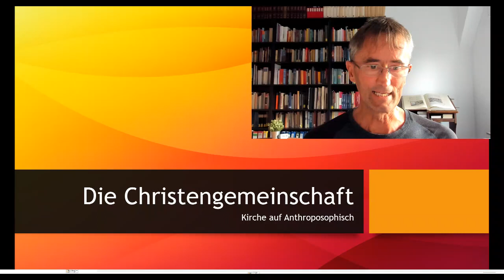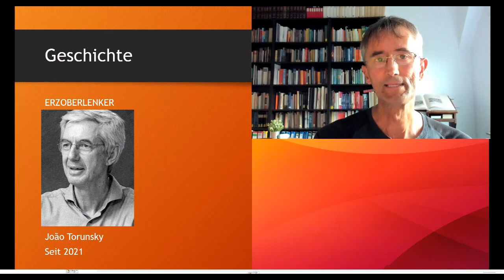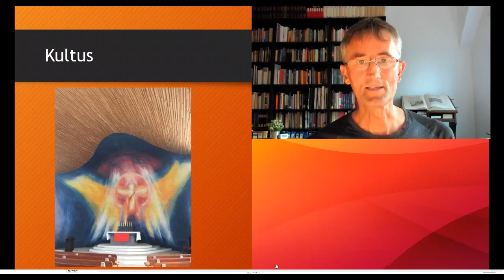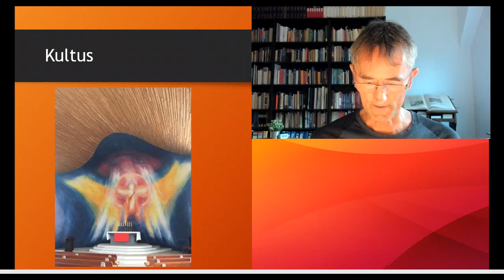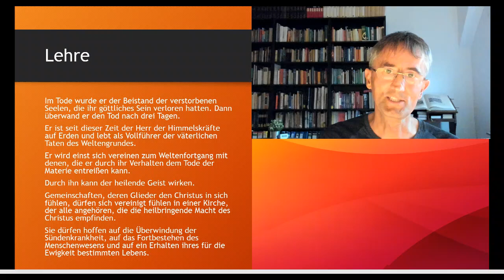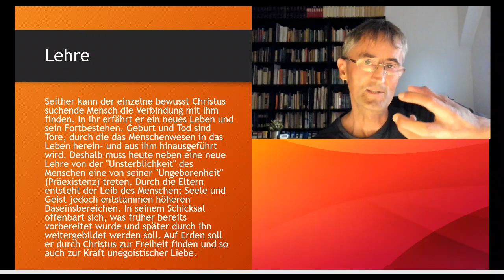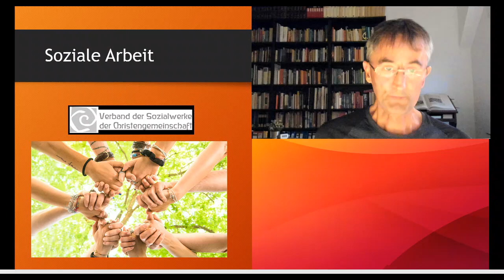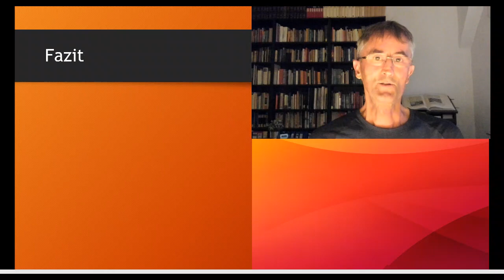CSG 015 Christengemeinschaft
Die Christengemeinschaft ist eine Kirche, bzw. christliche Sondergemeinschaft, mit weltweit ca. 35.000 erwachsenen Mitgliedern, in der traditionelle christliche Formen und Inhalte durch die anthroposophische Weltanschauung Rudolf Steiners interpretiert werden. In Deutschland gibt es ca. 140 Gemeinden.
In diesem Video wird die Geschichte, der Kultus und die Lehre der Christengemeinschaft erläutert und aus evangelischer Sicht eingeordnet.